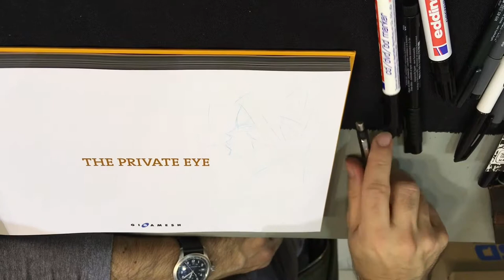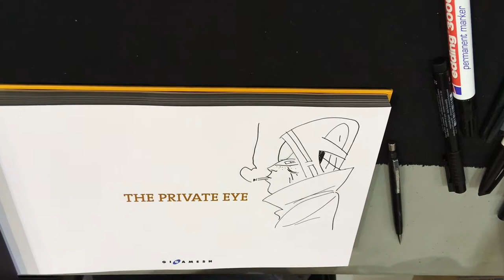Marcos Martín dedica un The Private Eye en el Salón del Cómic de Getxo 2018 (Velocidad Rápida)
Marcos Martín dedica un The Private Eye en el Salón del Cómic de Getxo 2018.